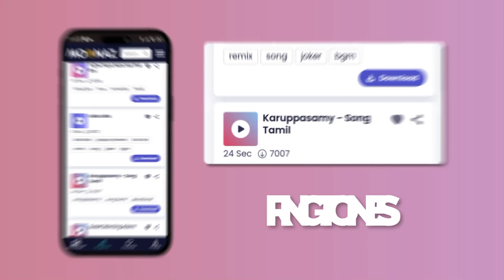Cheap Thrills - Sia | The Chainsmokers, Miley Cyrus, Paloma Faith,... (Mix)